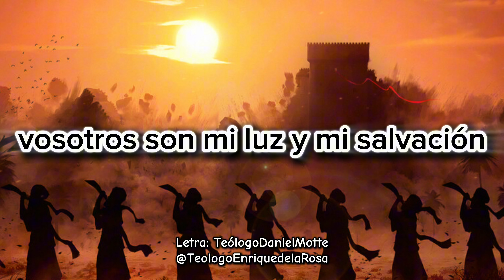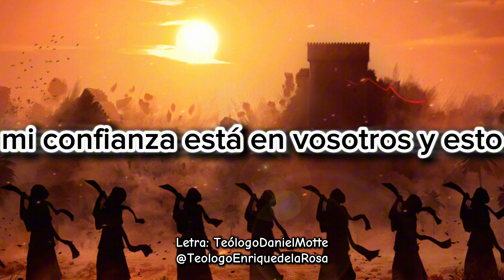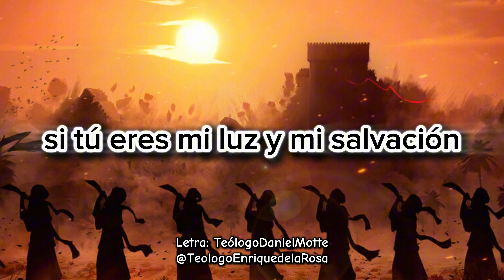Canción: ¿De qué temeré? Por Daniel Motte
Letra escrita  por el Teólogo Daniel Motte dedicada a todos los hermanos en la fe.

✅️ Si estás agradecido con este contenido gratuito puedes apoyar el canal con una donación aquí: